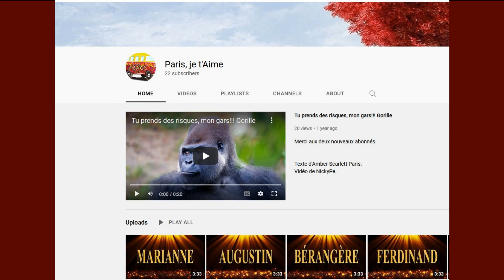🎂 JOYEUX ANNIVERSAIRE MILICENT 🎈- Version Années 80 -